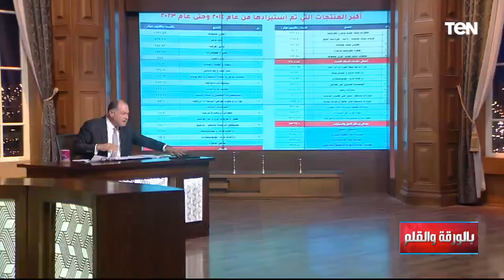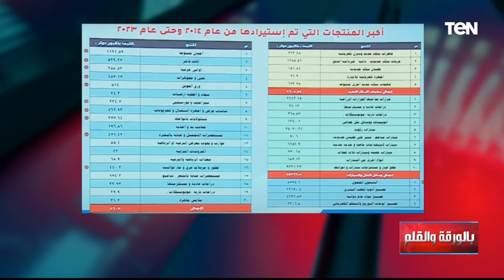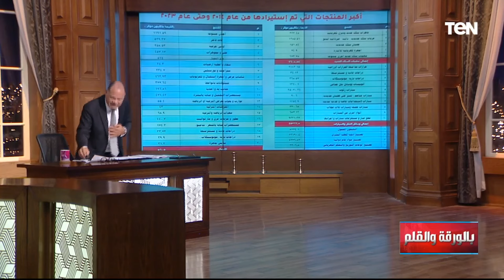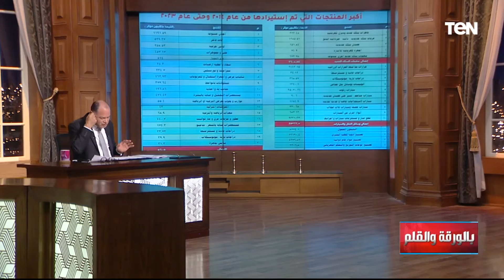الديهي يقطع الطريق على أهل الشر بعد حديث الرئيس عن استيراد عن السلع : اللي معاه يستورد ربنا يزيده